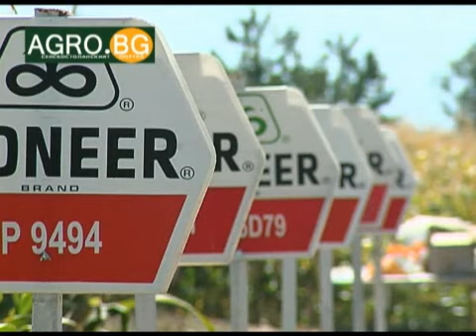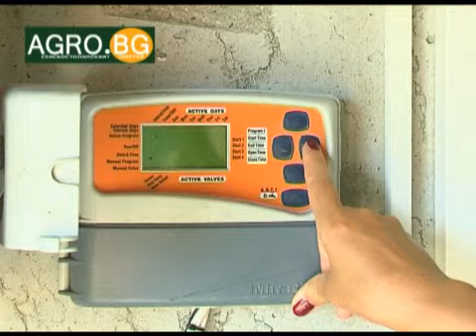Гледайте предаването АГРОФОРУМ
Акцентът тази седмица е представянето на новаторска технология за получаване на рекордни добиви от царевица